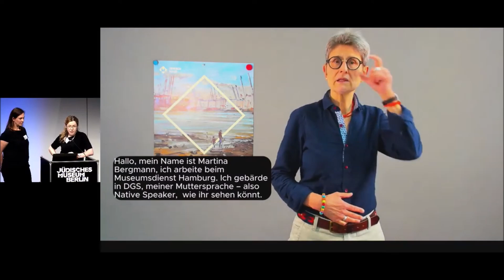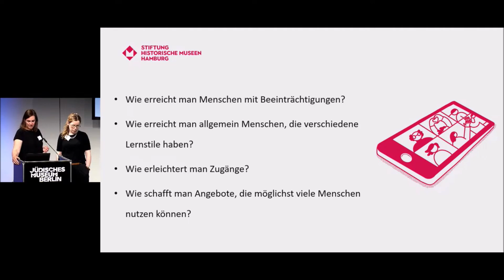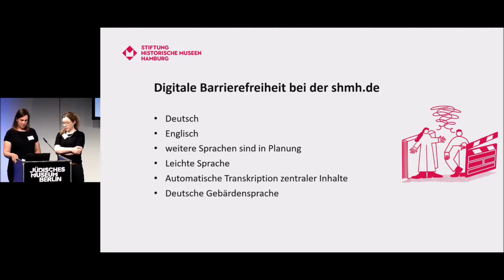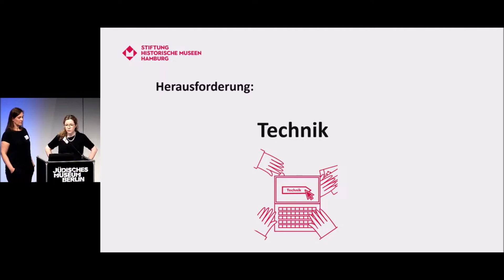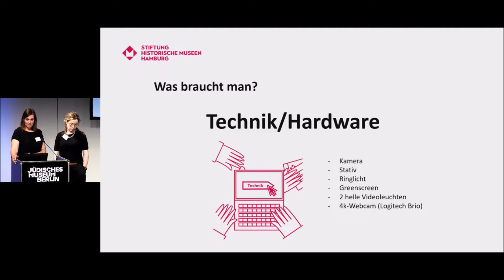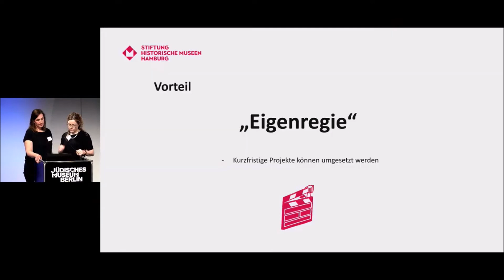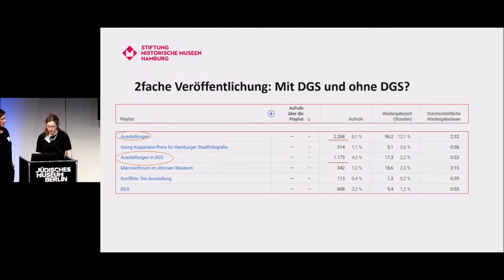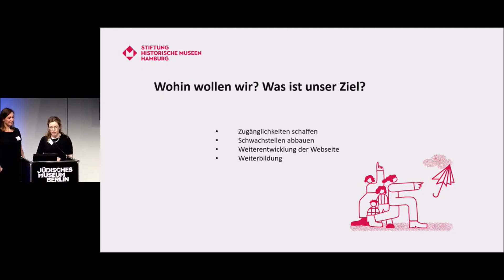MAI-Tagung 2024 – Anna Symanczyk und Wera Wecker / Stiftung Historische Museen Hamburg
Talk Talk
Digitale Barrierefreiheit am Beispiel des Portals für Deutsche Gebärdensprache (DGS) der Stiftung Historische Museen Hamburg
Anna Symanczyk und Wera Wecker / Stiftung Historische Museen Hamburg